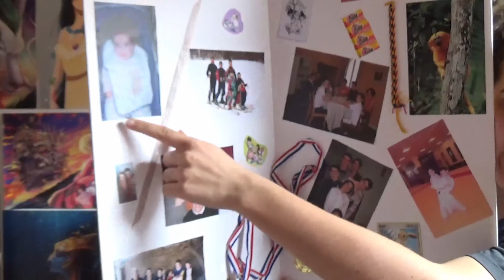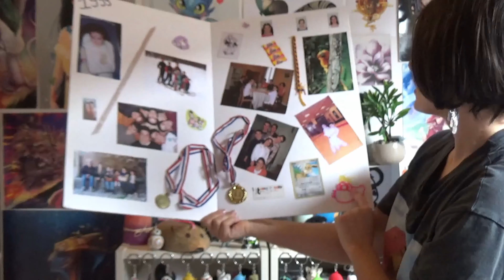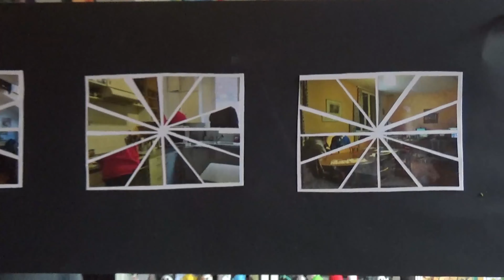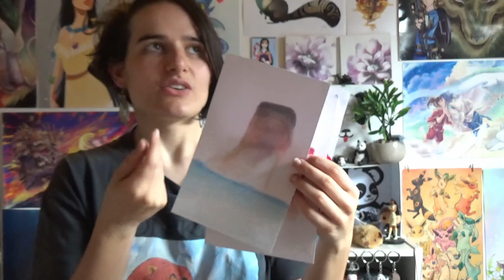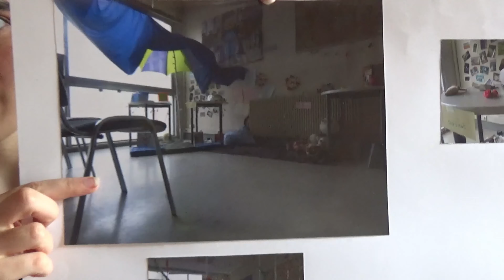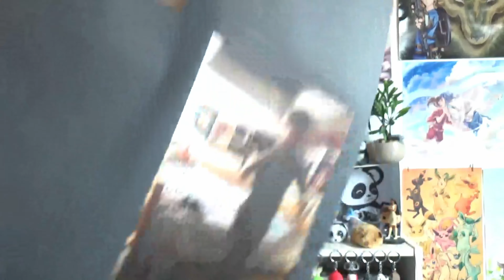Mes projets d'art 🎨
Dans cette vidéo je vous présente mes projets d’art. J’ai fait une petite pause dans les vidéos mais mes examens sont enfin terminés ! Il me reste encore des candidatures en master et mes associations à gérer mais je devrais revenir sur un rythme plus soutenu de vidéos ! 😊

En terminal, j’ai pris l’option art au bac, dans l’espoir de gagner quelques points. Ce qu’il faut savoir, c’est que mon niveau artistique n’est pas très haut, je dirai même qu’il est assez bas… Vous pourrez en juger dans cette vidéo ! 😂

Si l’envie m’en prend je ferrai une vidéo par projet pour expliquer le fond et un peu la forme de ma démarche. Cela s’adressera notamment aux terminales mais aussi à ceux en panne d’inspiration. La clé, c’est de bien vendre ses projets, de bien se vendre soi et de justifier tout et n’importe quoi, n’importe comment. Vraiment, mes capacités artistiques sont très limités et pourtant j’ai réussi à m’en tirer avec une très bonne note. 😉

La vidéo étant déjà filmée, je vous annonce ici avant de faire une intervention officielle à ce sujet que j’ai créé un compte Instagram. Vous pouvez aller me suivre : Pandinette

Si vous avez des envies de vidéos particulières que vous aimeriez que je fasse, n’hésitez pas à me demander, je pourrais toujours regarder si ça me plait et si c’est le cas la faire. 🥰

Je rappelle que mon but est de rigoler, donc quand je parle de personnes autres que moi-même dans ma vidéo, je tourne la chose de façon à que ce soit plus appréciable à regarder. Souvent je critique un comportement, mais en aucun cas une personne en elle-même. Je pars du principe que j'aime tout le monde. Je ne suis qu'amouuuuuur ! ❤

N’oublie pas que si la vidéo t’a plu tu peux la liker, si tu apprécies ma chaîne tu peux t’abonner et surtout si tu veux me faire une remarque ou bien me proposer des idées de vidéos, tu peux tout me dire en commentaire.
Merci infiniment d’avoir regardé cette vidéo !

Plein de bisous mes pandas !